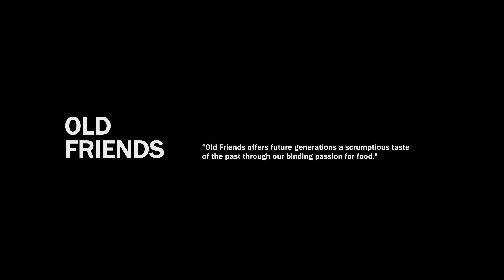Old Trilogy trailer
A familiar gathering of disappearing and disappeared places in Singapore; a collection of stories from everyday spaces coming alive with special memories; the connecting of past and present through food – this August, let us present to you some of the best odes to Singapore through the lens of our local film-makers in a trilogy of moving documentaries.